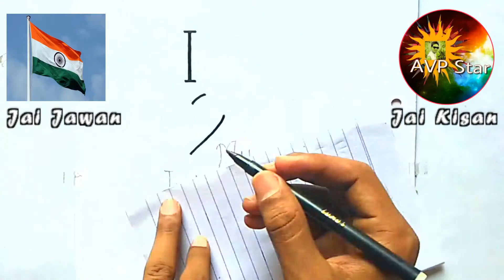Indian Map || How to draw Indian Map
Welcome with me on AVP Star YouTube channel.

About Video : इस वीडियो में मैं भारत का नक्शा बना रहा हूं आप सभी लोग इस वीडियो को देखिए इंजॉय कीजिए और अपने मित्रों में शेयर कीजिए।

About me :
                Dear friends !!!
You can meet me on.

Thank you  , Thanks a lot.
  I love u dear friends..